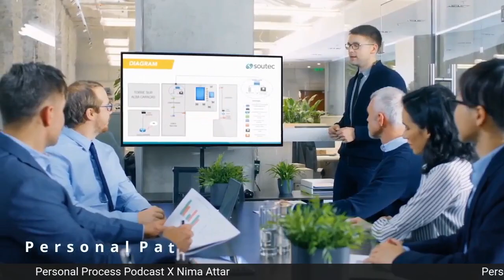Nima Attar: Failing Your Way To Success, & Updating Our Navigation System To Meet The 21st Century.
Nima Attar's story is a testament to trusting the process. As an individual who originally planned to become a professional soccer player to then going on to form his own business, Nima shares the secrets to live a life on your terms, free from regrets, resentment and contrary to what most people would want to hear... Full of Failures. Nima shares a lot of personal anecdotes on why you should fail forward to achieve your goals and why you need to pursue the things you want in your life. This episode is one that is applicable to everyone regardless on where you are in your career!

Do you have an idea for who would make a cool guest? Let us know by commenting below, or on our sub-reddit! (Link Below)